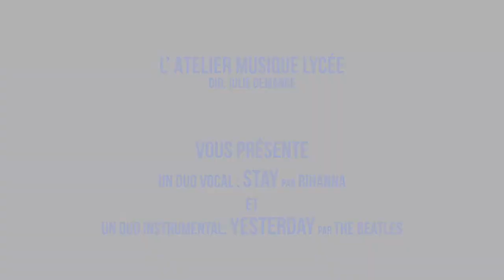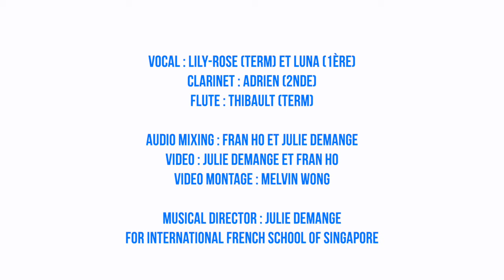IFS Online Concert 2021 : Stay & Yesterday par Atelier Musique Lycée - dir: Julie Demange